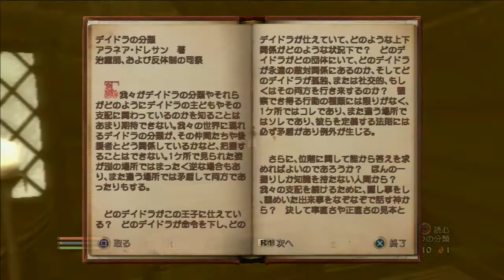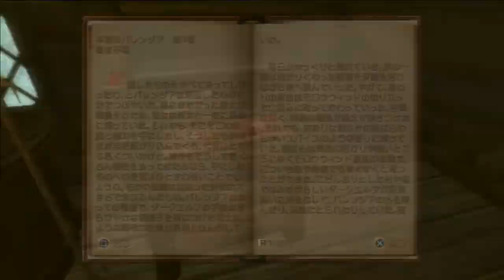風景動画03：オブリビオンより 街中：コロール 2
基本的には何かのクエストの最中です
消すのが勿体ないので組み合わせてます